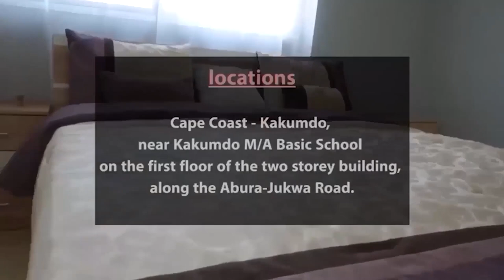Eiiii A Lady caught her husband having S3x with his Own Mother😱🔥Prophet Bernard reveals deep secrets